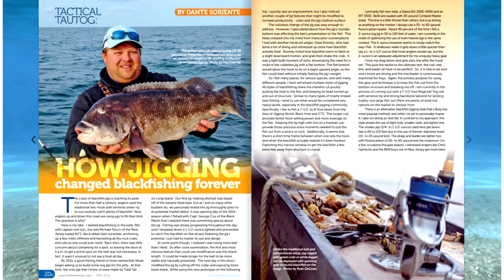March 28, 2019 Long Island Metro Fishing Report with Fred Golofaro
Weekly fishing reports for Long Island and Metro New York

With April 1st and the openings of flounder and blackfish seasons fast approaching, it’s striped bass that are finding their way into this week’s report. More surprising is the talk of a few early arriving blues on the west end of the South Shore and Staten Island. A number of tackle shops across the Island are expanding hours and stocking up on baits and chum in anticipation of the flounder and tog openings. Striped bass season on the Hudson River north of the Mario Cuomo Bridge (Tappan Zee) opens April 1, while the Marine District is set to open on April 15.

A handful of open boats will target flounder, blackfish and cod over the next couple of weeks, but the majority will be kicking off their schedules at mid-month, while others are holding off until the May 1 opening of porgy season, and fluke season that same week. If you’re planning a trip, it’s probably a good idea to check the sailing schedule with your captain. On the freshwater side, trout waters will be getting another shot of fish prior to April first to give that fishing another shot in the arm.